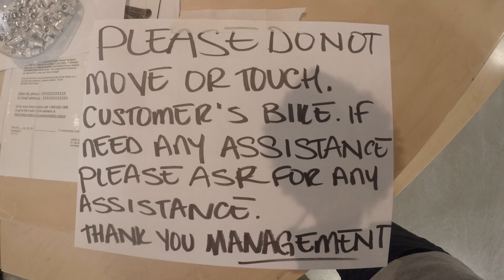COLNAGO V1R - CUSTOM DO NOT TOUCH!!!!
Este vídeo é sobre COLNAGO V1R - PERSONALIZADA!